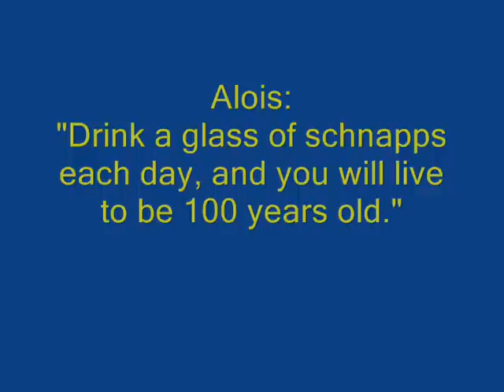A Britschgi raclette dinner (May 24, 2014)